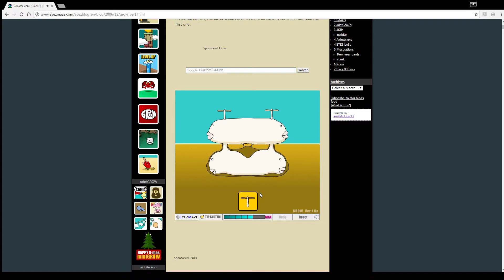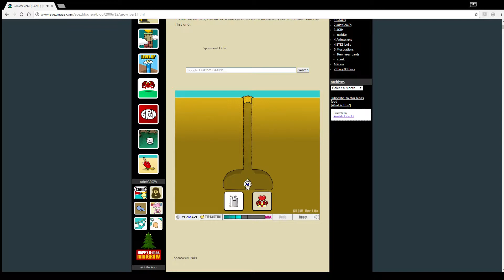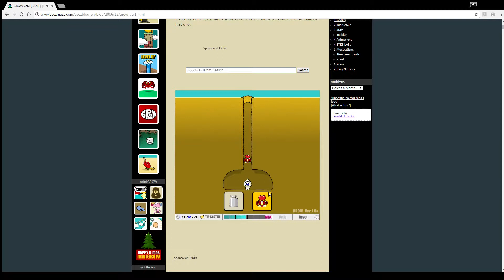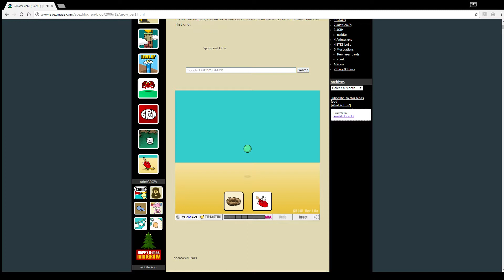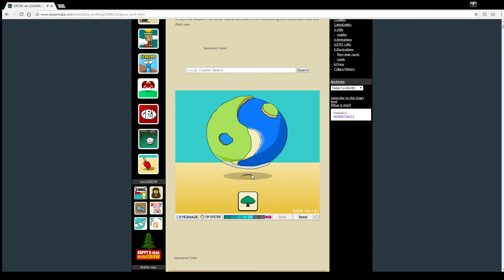Grow ver. 1 all endings (part 2)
Playing grow ver. 1 again.